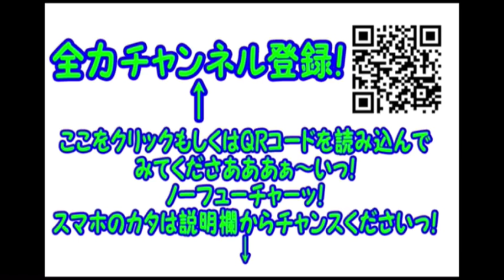2015年 コンマニセンチ竹永の男気チャレンジ！佐多岬〜新宿散歩Ver. 35【吉野ヶ里歴史公園】